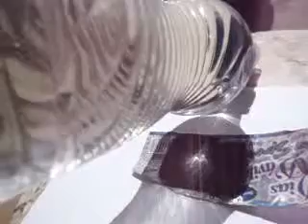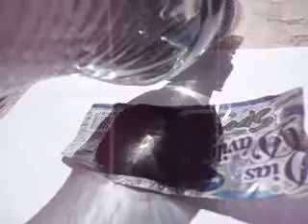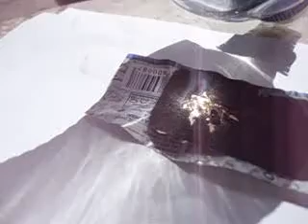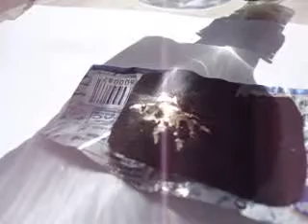COMO FAZER FOGO COM GARRAFA DE ÁGUA MINERAL!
UTILIZANDO UMA GARRAFA DE ÁGUA MINERAL E UM PEDAÇO DE PAPEL CAMURÇA CONSEGUIMOS GERAR A COMBUSTÃO DO MESMO E TAMBÉM ASCENDERMOS PALITOS DE FÓSFORO, GRAÇAS AO FEIXE DE LUZ SOLAR CENTRALIZADO .